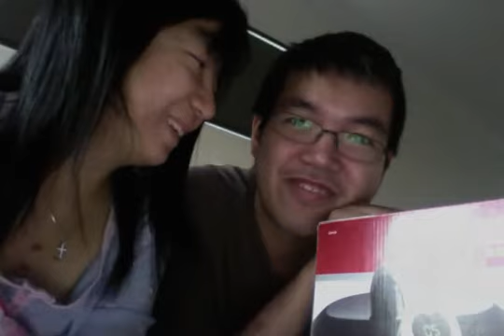(2014) Pre-wedding gift - Unboxing O.o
Happy Wedding gift~~ Future Master Chef but only at home~~ :P